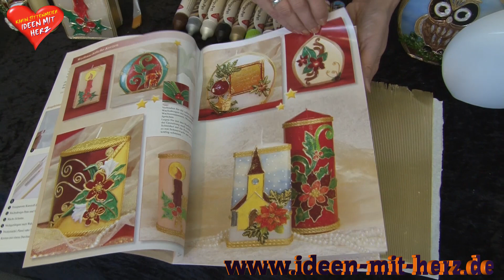Ideen mit Herz - Kerzengestaltung mit dem Wachsdesign-Pen - DIY Kerze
In diesem Clip präsentiert Karin Jittenmeier den neuen Wachsdesign-Pen mit dem Ihr ganz einfach eure eigenen Wachsornamente in beliebiger Größe herstellen könnt. Wir wünschen viel Spaß beim Gestalten!